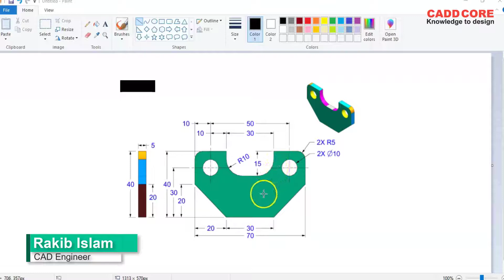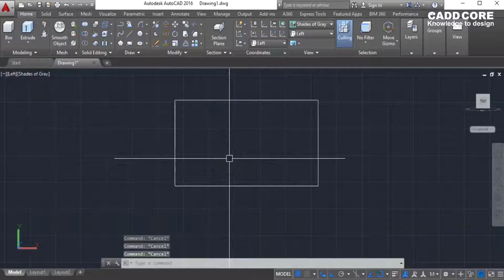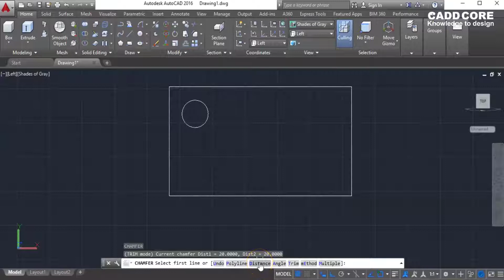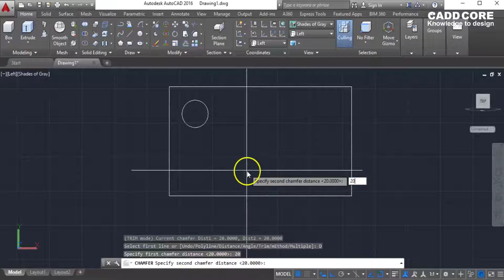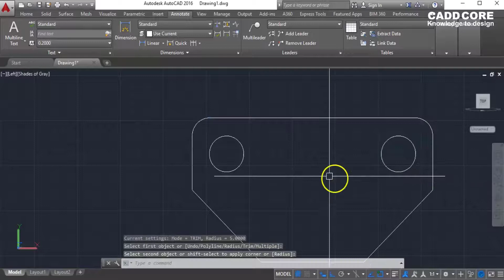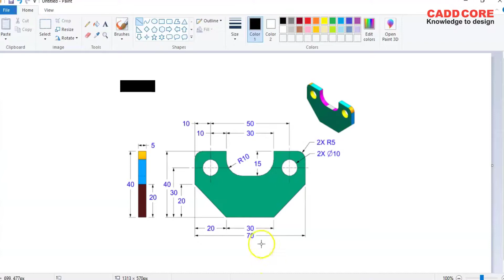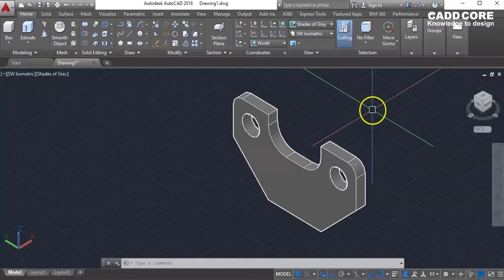AutoCAD Practice 13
এই কোর্সে অটোক্যাড ২ডি এবং ৩ডি উপর টোটাল ৩০০ টি ড্রইং আছে । এই এক্সারসাইজগুলো করার পর আপনার ক্যাড এর স্কিল আরোও অনেক বেড়ে যাবে । আপনি তখন যেকোন অবজেক্টের ৩ডি তৈরী করতে পারবেন ।
খুব শীগ্রই আসছে Auto Cad 300 Exercise এর ফুল ভিডিও কোর্স CADDCORE  Virtual Academy তে  ।

তাছাড়া আমাদের অফিসিয়াল গ্রুপ এ জয়েন হয়ে জেনে নিতে পারেন আমাদের স্পেশাল ডিসকাউন্ট এবং লাইভ সেশন গুলো সম্পর্কে।

☎ অথবা যোগাযোগ করুন :  ০১৬১২- ১২ ৬১ ০৩  /০১৬১১- ২২ ৩৬ ৩১